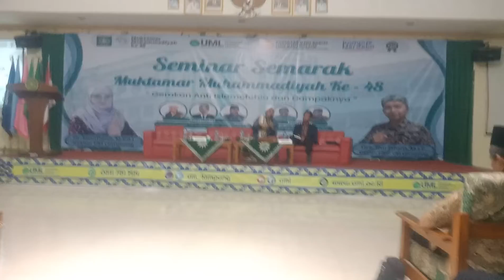Seminar Semarak Muktamar Muhammadiyah Ke 48.Part 2